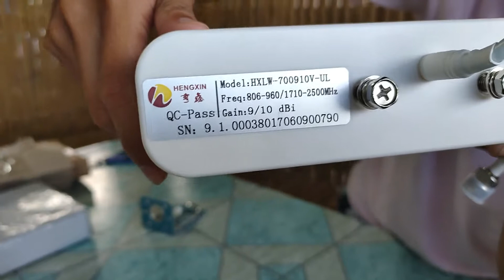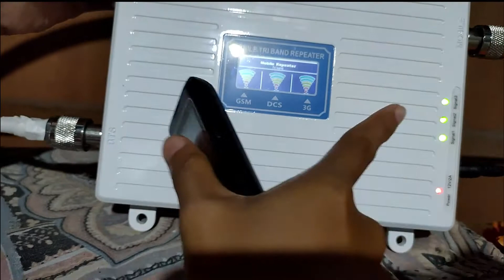Unboxing and Checking an Order| Repeater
Showing you mga "Ka-Siaw" na nag unboxing ako at cheneck ko din if gumagana ang inorder na Repeater.
Hope you like it mga "Ka-Siaw" :)